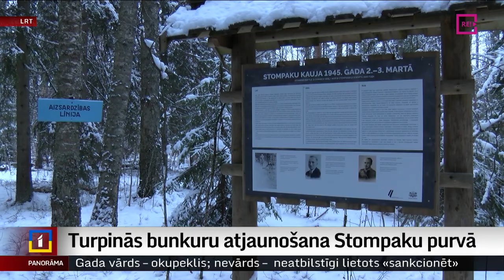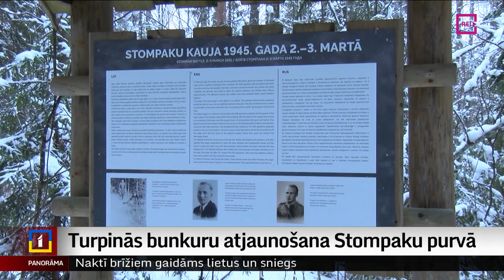Turpinās bunkuru atjaunošana Stompaku purvā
Ziema ļauj turpināt nacionālo partizānu vēsturisko bunkuru atjaunošanas darbus Stompaku purvā Balvu novadā. 40. gadu vidū tur bija lielākā nacionālo partizānu nometne visā Latvijā. Pērn izveidota baznīca, bet tagad norit divu dzīvojamo mītņu būvniecība. Kaut arī laika apstākļi un apvidus īpatnības darbus ierobežo, jaunos bunkurus paredzēts atklāt Stompaku kaujas piemiņas pasākumā šopavasar.